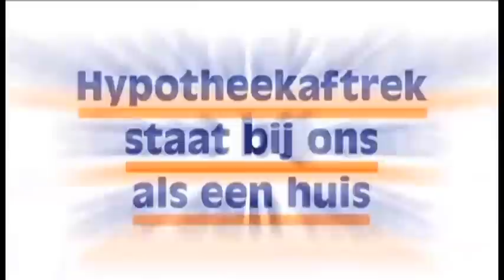Huizenbezitters spugen op huichelachtige VVD - hypotheekrente-aftrek gaat op de schop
Uit het PowNews van 26 oktober 2012: Huizenbezitters spugen op huichelachtige VVD - hypotheekrente-aftrek gaat op de schop terwijl expliciet beloofd was dat dit niet zou gebeuren. Stef Blok, Ivo Opstelten, Rutger Castricum, Diederik Samsom, Mark Rutte, Uri Rosenthal, Maxime Verhagen